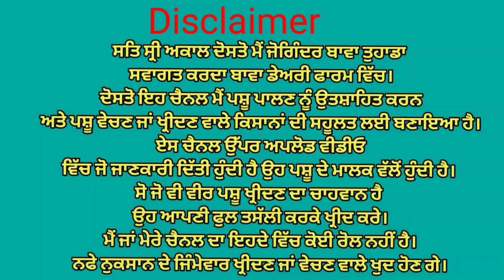20 ਲੀਟਰ ਵਾਲੀ ਮੱਝ ਵਿਕਾਉ👌Bawa dairy farm